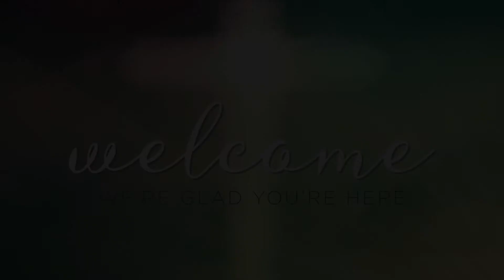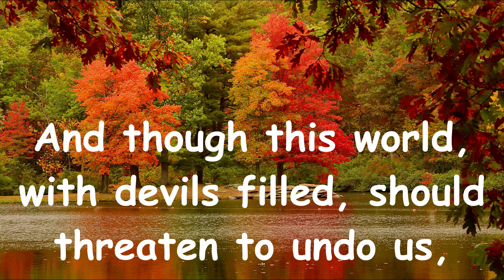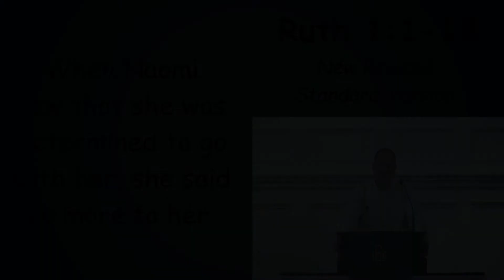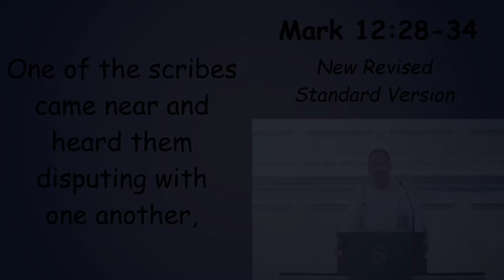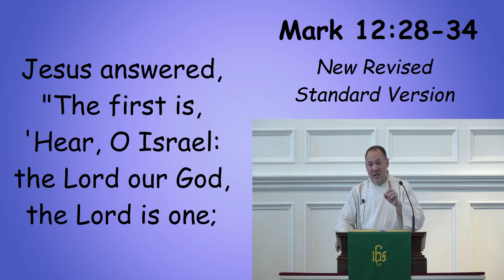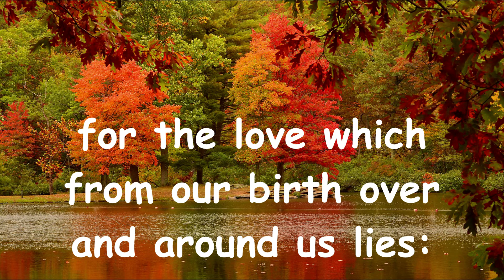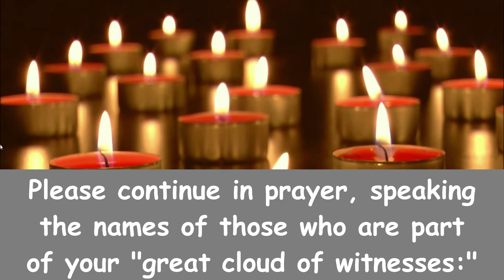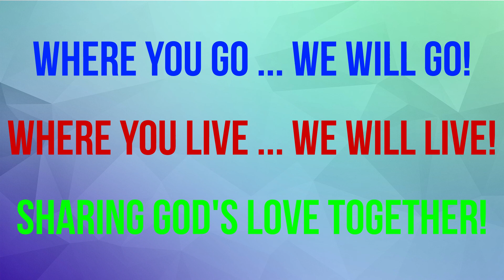October 31, 2021 Worship -- Ruth 1:1-18 & Mark 12:28-34 -- Pastor Matthew Means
Join us for worship on "Reformation Sunday" ... a day to celebrate how God forms and reforms the Body of Christ!

Join us for worship as we remember "All Saints Day" ... a day to give thanks for the "great cloud of witnesses" that surrounds us as we live our faith!

Join us for worship as we share a service of "Ordination and Installation" with our newly elected Elders and Deacons!

Join us for worship as all these special moments are tied together through the faithful declaration of Ruth ... "Where you go, I will go; where you live, I will live; your people shall be my people, and your God my God!"

Under the leadership of Pastor Matthew Means, members, friends, neighbors, and visitors of Old First Presbyterian Church are invited to share together in worship through YouTube!